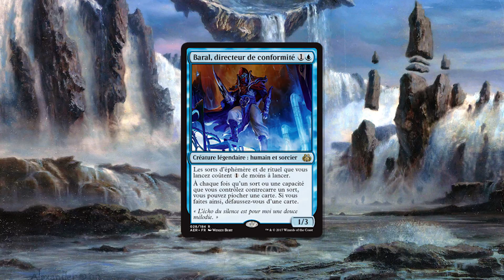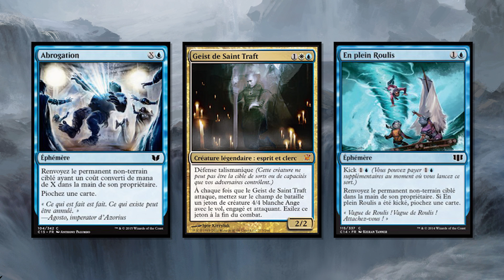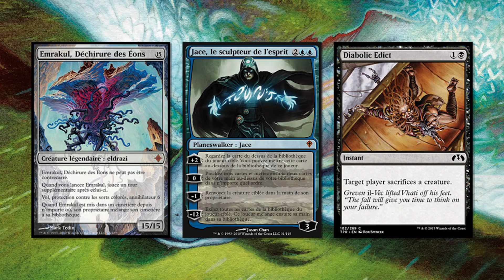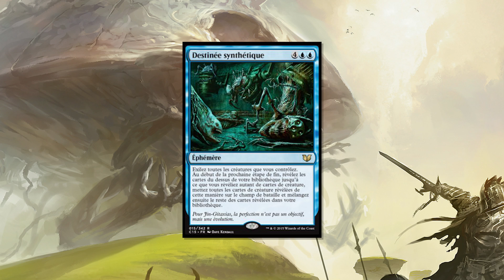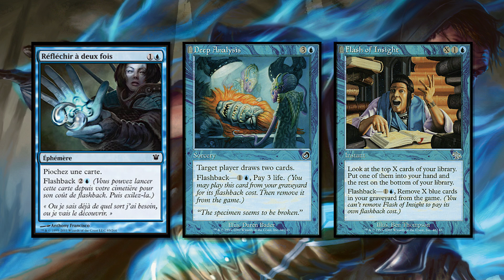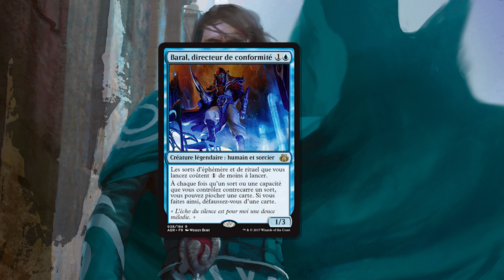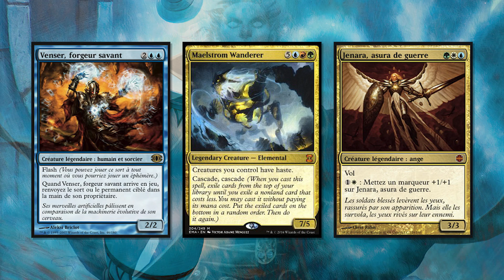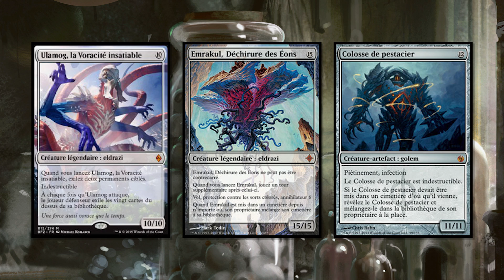EDH #2 (Part 1) - Deck Tech Baral avec Ugo, gagnant du DTC Duel Commander Leviathan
Nous recevons Ugo, grand gagnant du dernier Demonic Tournament Commander en format Leviathan (30pv), pour discuter de son deck mono-bleu basé sur Baral, Directeur de la Conformité. Il vous donne toutes les clés pour piloter ce deck à la perfection.
Bon visionnage !

La liste du deck Baral et du Top 8 du DTC Leviathan